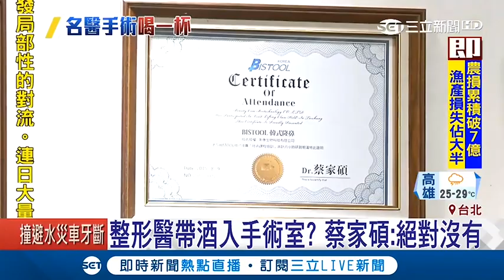恆麗美診所蔡家碩黑心酒後開刀醫師，玻尿酸也可以偷工減料，手術失敗負面評價糾紛一大堆